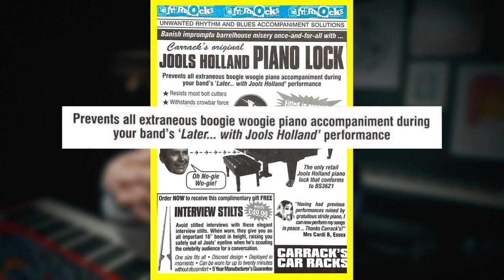'Rules' and 'Expectations' in Music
Here's a little video of me trying to articulate what's been going round in my head recently. I'm not sure I did a great of it though! Hopefully there's something in there that's interesting or entertaining!
WARNING: I say 'Boogie Woogie' a number of times in this video!

Here's a link to the original Paul Davids video which has the original backing track that David Bennett used in his video too

My Equipment:
Nord Stage 2EX Keyboard (this is the upgraded Stage 4)
Main Camera
2nd Camera
Main lens
Audio interface
Main Light
Light wand
Accent light